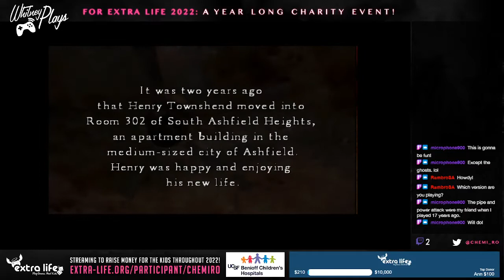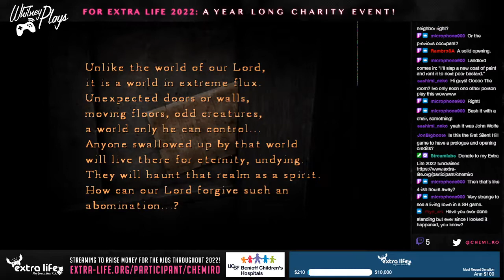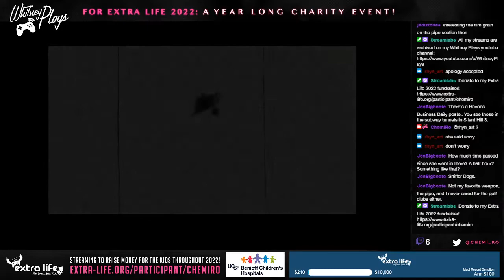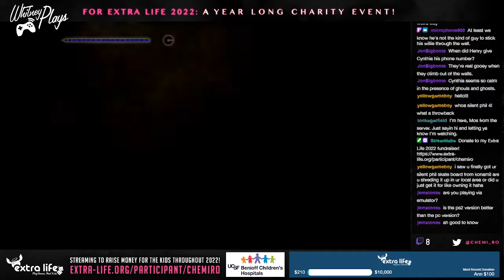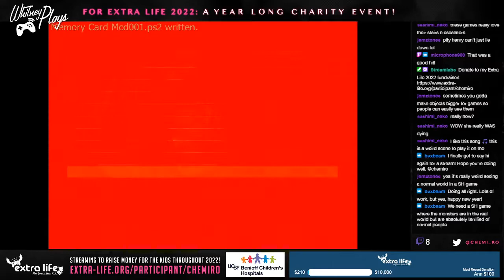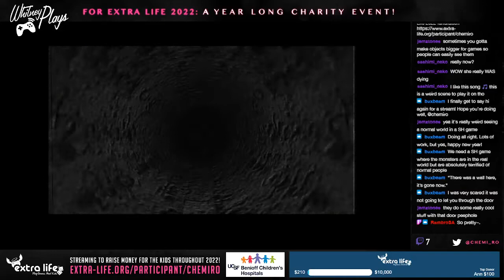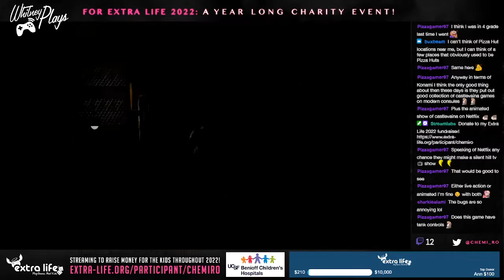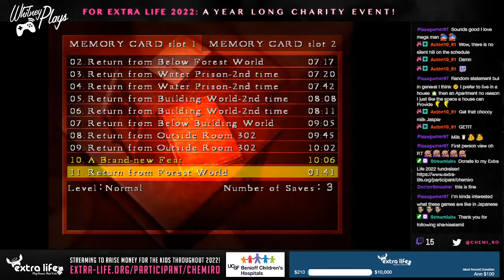Whitney Plays Silent Hill 4: The Room (PS2) for Extra Life 2022 (PART 01)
I get beat up by birds and quite lost lol